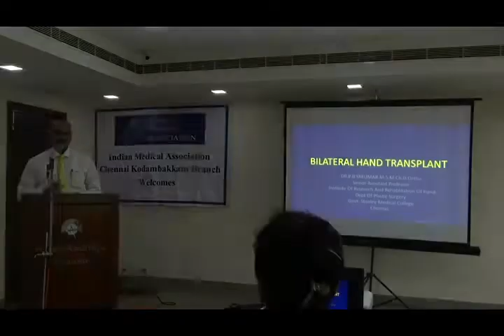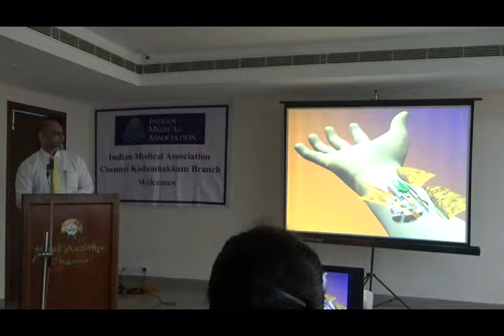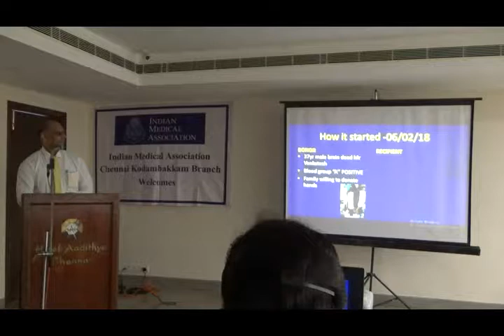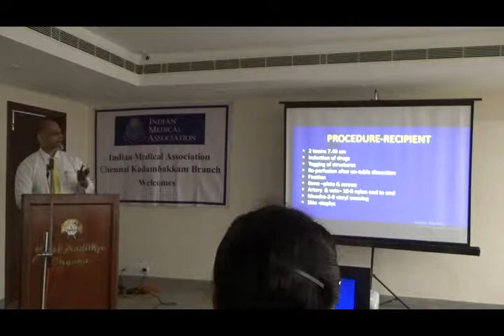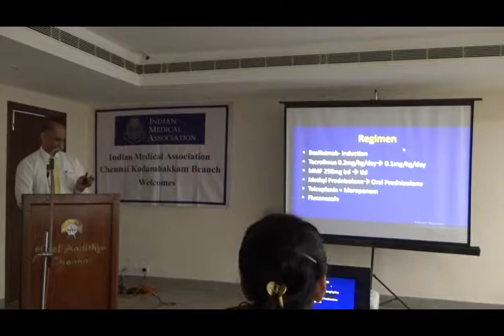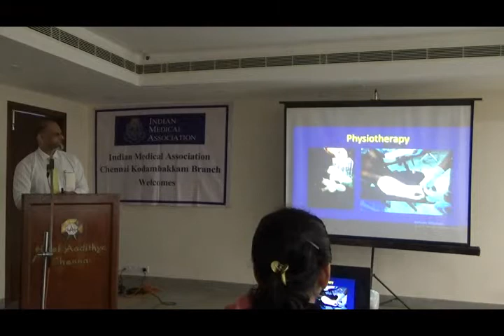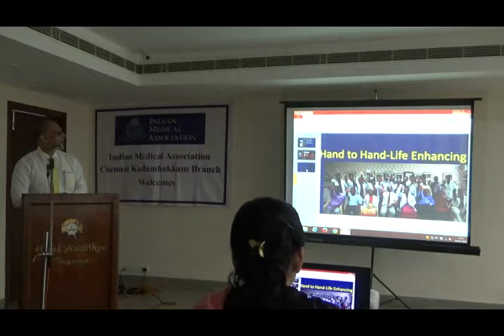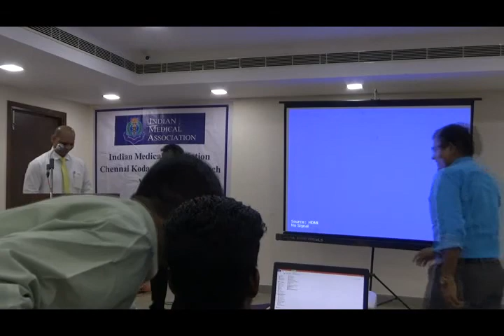Bilateral Hand Transplant - Dr.P.Jeyakumar